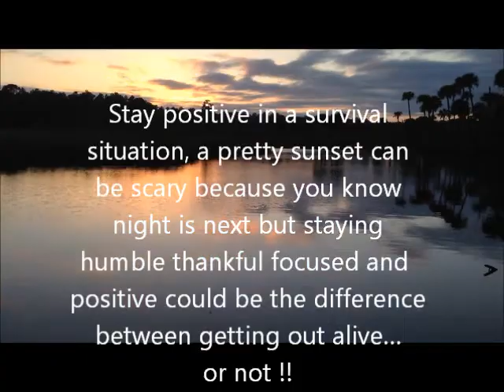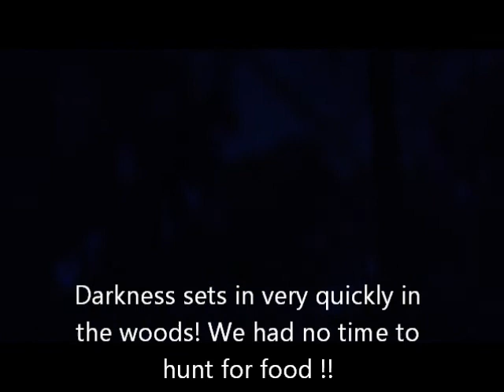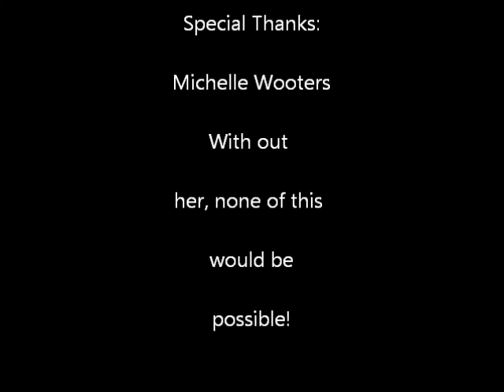Father Son Survival 2!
Part 2 of Father Son Survival Featuring Puppy DJ! Made this video when Michael was about 6 years old and luckily, we survived! We will be going out in the woods again soon to make Father Son Survival Part 3! We are going to go camping for part 3 and we are going to attempt to fast for 48 hours.